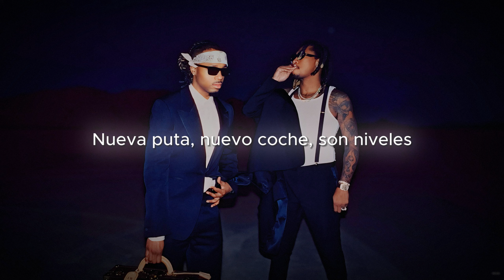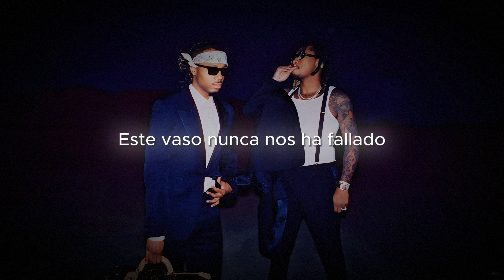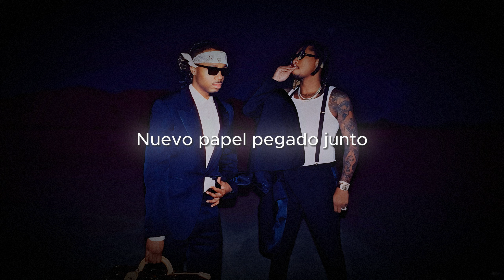Cinderella (Subtitulado al Español) - Future, Metro Boomin (feat. Travis Scott).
Cinderella de Future y Metro Boomin, con la participación destacada de nuestro querido Travis Scott, Subtitulado y explicado al Español.